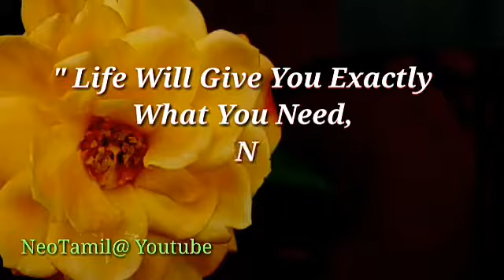WhatsApp Status..Life will give you exactly.....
Life will give you exactly.